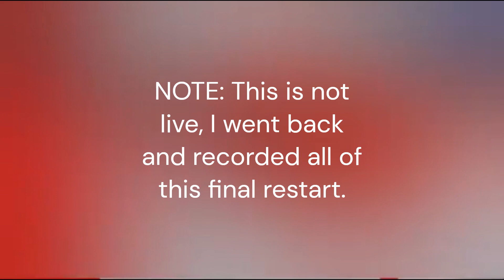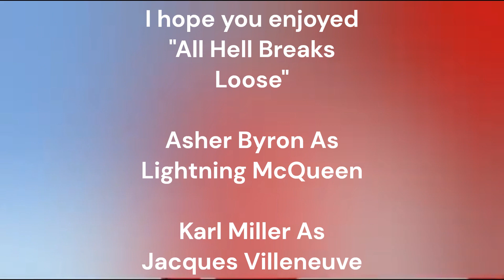NR2003 - All Hell Breaks Loose | Montreal Madness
The final restart in my off-camera 2006 NACS Montreal test took an chaotic turn on the final restart and I decided to record it after it had finished.